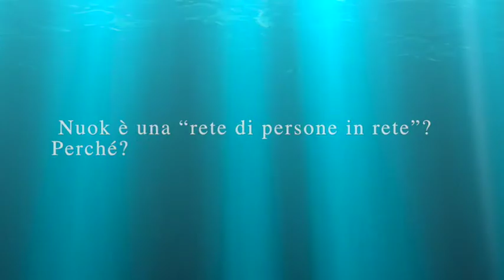Alice Avallone, Nuok - Ravenna Future Lessons 29 ottobre 2014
"Vado a New York e apro un blog"
Alice Avallone, founder di Nuok: magazine online partecipativo creato da una rete di urban reporter che recensiscono e raccontano città, viaggi, arte, cibo e cultura di tutto il mondo.
Sezione "Turismo e web 2.0"